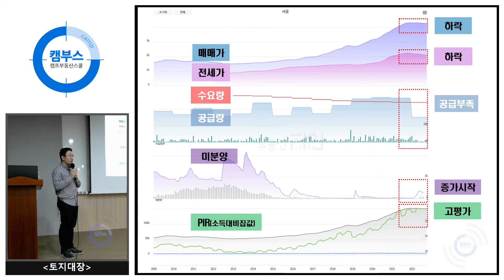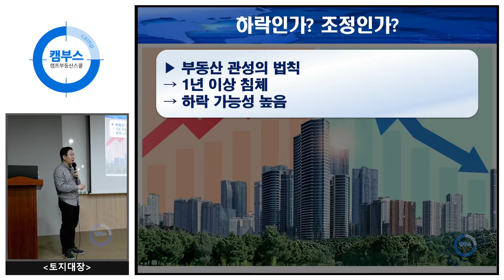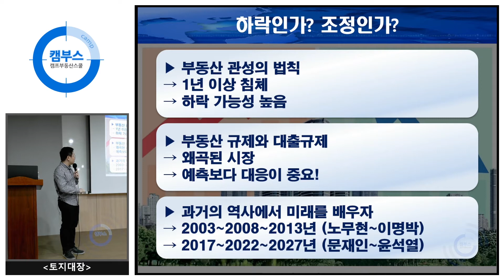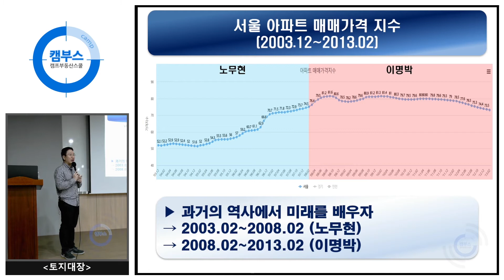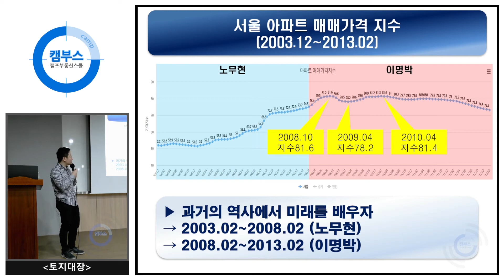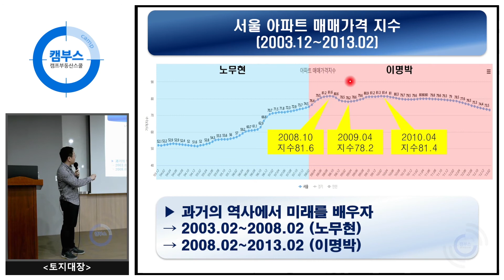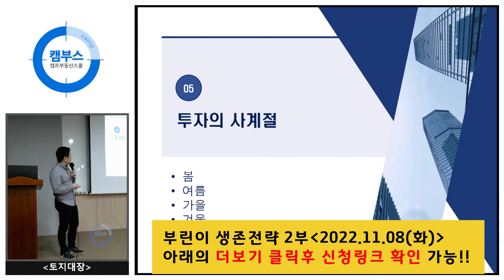[기초강의] 부린이 생존전략 1부 ( 하락인가? 조정인가?)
3강
강사: 토지대장 강사
제목: 투자지역 선점 및 투자 타이밍

★부린이 생존 전략 1부 신청하기 (강의 영상 + PDF강의자료)
 (22년 10월 22일 진행)

★부린이 생존 전략 2부 신청하기
(2022년 11월 08일 (화) 진행)